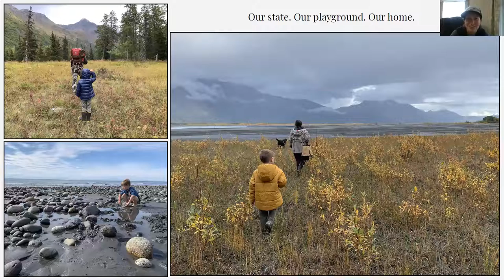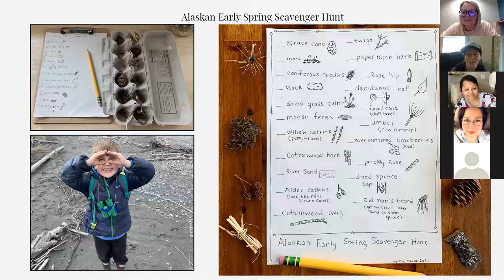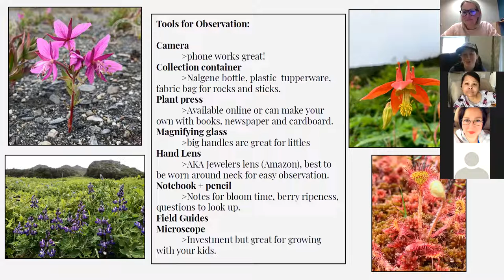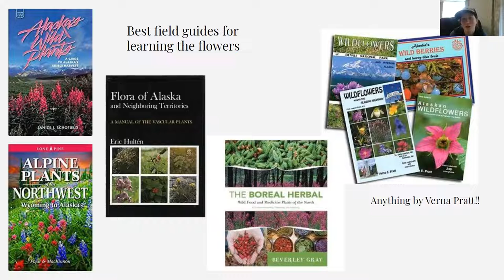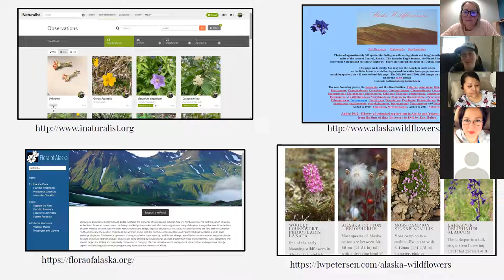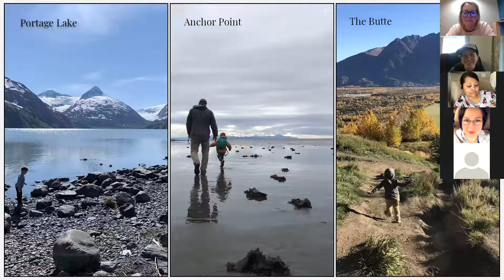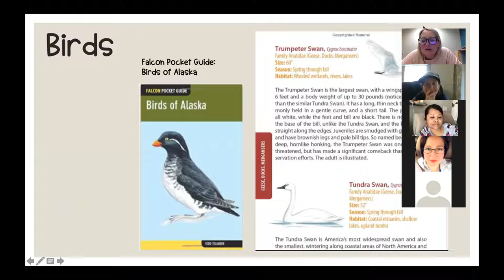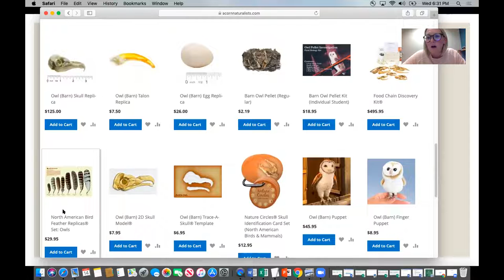A Focus on: Unschooling in the Alaskan Outdoors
This video explores many of the wonderful outdoor learning opportunities our state offers, and some field guides, books and other resources to support these activities.